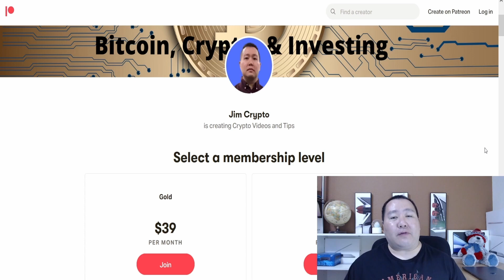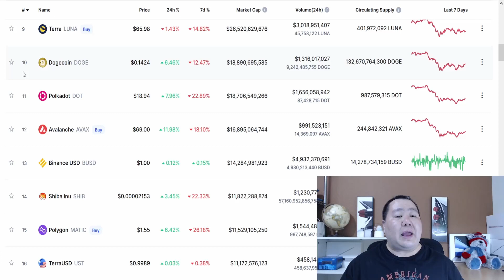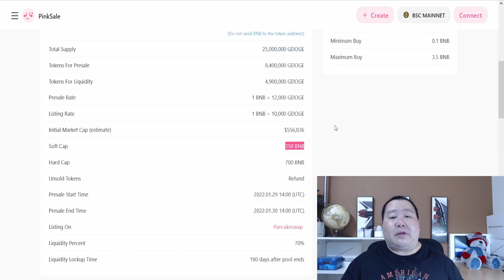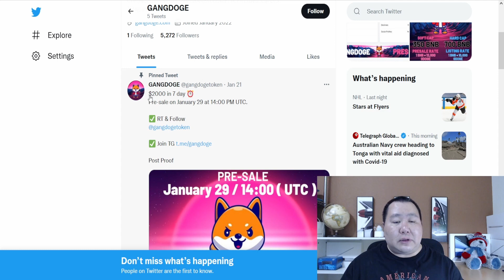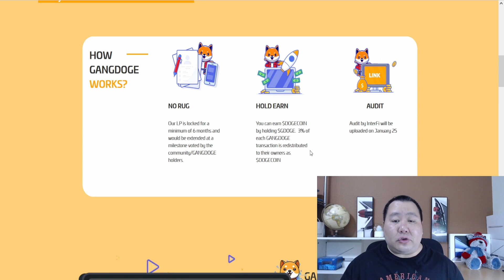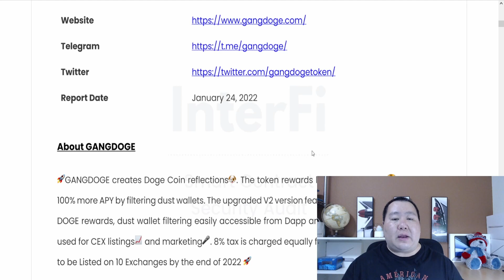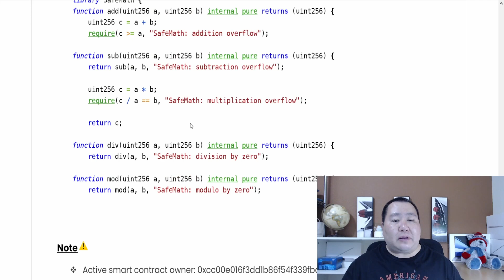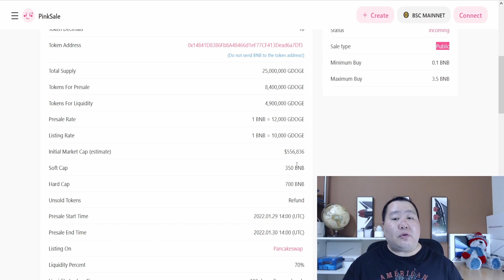GANGDOGE Presale Soon 100X Crypto 🚀 Huge Dogecoin Rewards, NFT, 10 CEX Token Listings 💎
"100x crypto"
"100x gem"
"100x crypto"